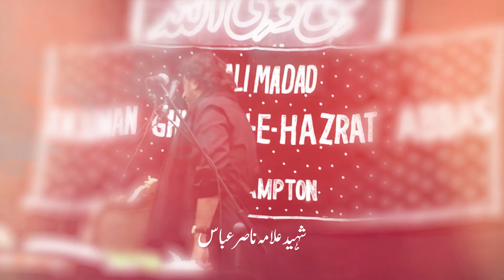QAYAMAT KYON NAHIN AAE | RIZWAN ZAIDI | NOHA SHAHADAT BIBI SYEDA FATIMA S.A. قیامت کیوں نہیں آئی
QAYAMAT KYON NAHIN AAE | RIZWAN ZAIDI | NOHA SHAHADAT BIBI SYEDA FATIMA S.A.
Poet: Zafar Abbas Zafar
Masaib e Janab e Syeda s.a. : Shaheed Allama Nasir Abbas
Composed: Waheed Kamaliya
Audio Recorded At: One Ten Studio Karachi
Audio Engineer: Irfan Zaidi, Karachi

ؑنوحہ شہادت بی بی سیدہ زہرا

پکاری غربتِ زہراؑ قیامت کیوں نہیں آئی
مدینے میں ہوا کیا کیا قیامت کیوں نہیں آئی

گرایا سیدہؑ پر جلتا دروازہ لعینوں نے
تڑپ کر رہ گئیں زہراؑ قیامت کیوں نہیں آئی

علیؑ کو لے گئے جب قید کر کے قاتلِ محسنؑ
لرز کر رہ گیا کعبہ قیامت کیوں نہیں آئی

وہ جس بی بی کے آنے پر کھڑے ہوتے تھے پیغمبرؐ
کھڑی ہے آج وہ دکھیا قیامت کیوں نہیں آئی

سلام آ آ کے کرتے تھے رسول اللہؐ جس دَر پر
جلا جب وہ ہی دروازہ قیامت کیوں نہیں آئی

جو تھیں صدیقہِ عالم سرِ دربار امت نے
جب اُس بی بی کو جھٹلایا قیامت کیوں نہیں آئی

لپٹ کر ماں کی میت سے شہؑ مظلوم کہتے تھے
سروں سے اُٹھ گیا سایہ قیامت کیوں نہیں آئی

ظفرؔ اب بھی ستم جاری ہیں بی بی پر بقیعہ میں
ہوا مسمار جب روضہ قیامت کیوں نہیں آئی

شاعرِ اہلِ بیتؑ ظفر عباس ظفرؔ